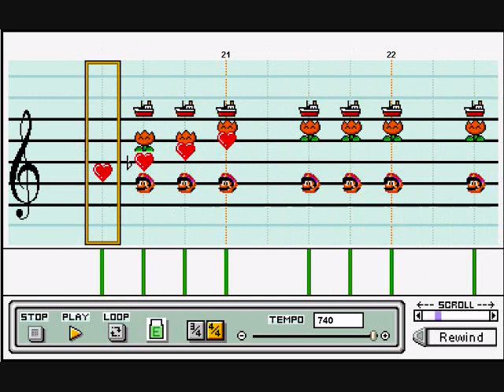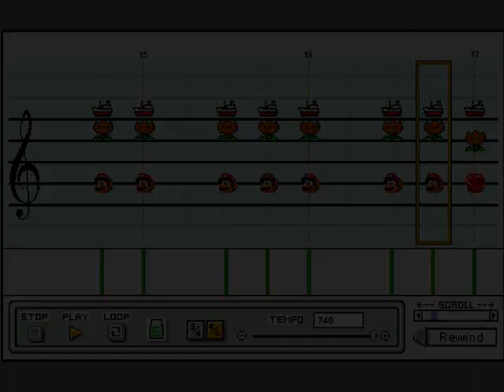Tal Tal Mountain - Link's Awakening in Mario Paint Composer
This is the theme that plays in the mountain region of this game, particularly around the 7th and 8th dungeons.

I guess I like doing songs from this game for all the memories packed with them... this was my very first gameboy game after all.